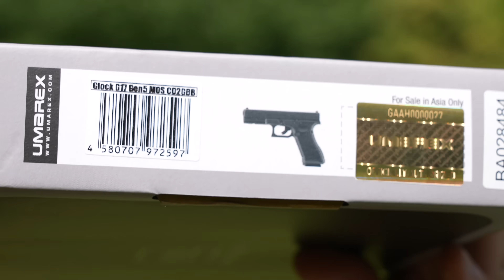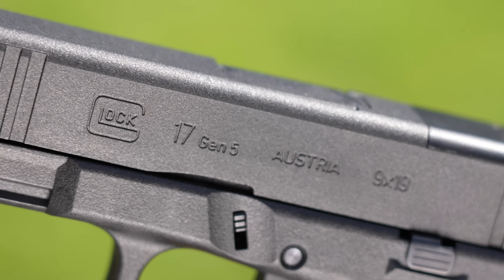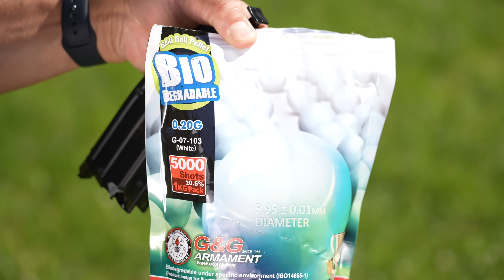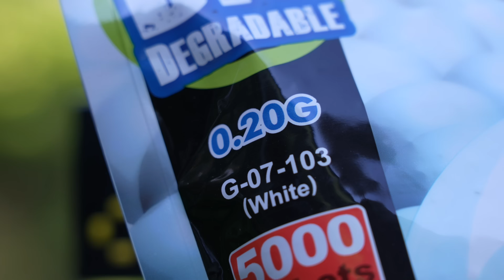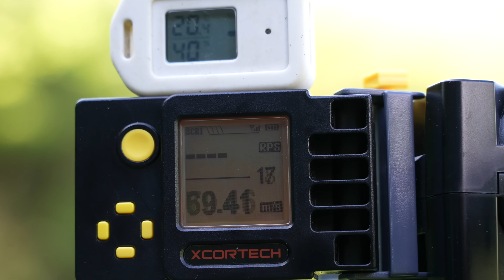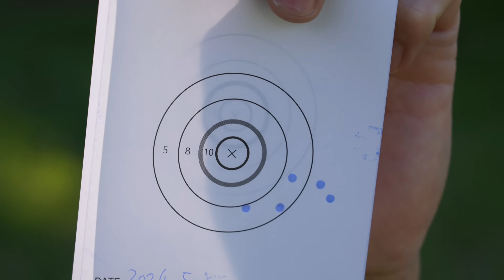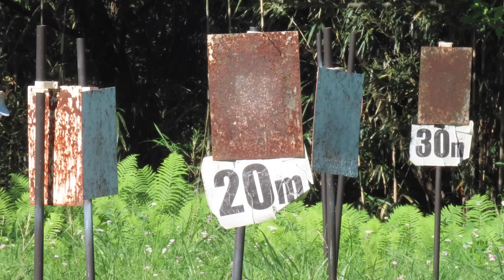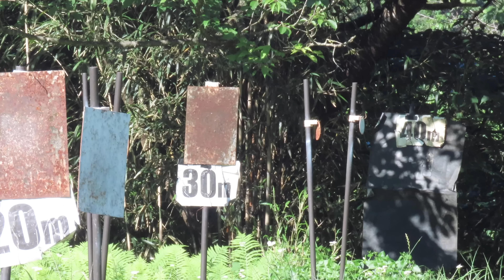BATON グロック公式 Glock17Gen5 co2 内臓 ガスブローバックガスガンレビュー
2024年5月16日新発売の製品です。
00:00 グロック17ダイジェスト
01:21 パッケージ
01:56 全長 重量 マガジン
02:32 フロントサイトとリアサイト
03:10 刻印
03:33 マウント用パーツ
04:22 トリガー
04:43 マガジン自重で落下？
04:57 グリップ
05:22 通常分解
06:01 組立
06:19 co2ガスを入れる
06:59 BB弾を入れる
07:10 BATON グロック17 実射
08:31 ガス消費量
08:41 初速計測 0.2g 0.25g
09:32 発射音計測
09:50 スティールチャレンジ ラウンドアバウト
10:22 APSカップ ブルズアイ
11:10 0.2g 40m ホップ調整
12:07 20m 30m 40m 0.2g 弾道
12:28 0.25g 40m ホップ調整
13:45 20m 30m 40m 0.25g 弾道
14:12 感想
エアガン雑談チャンネル6/10新設 世田谷の人と楽しいお話し